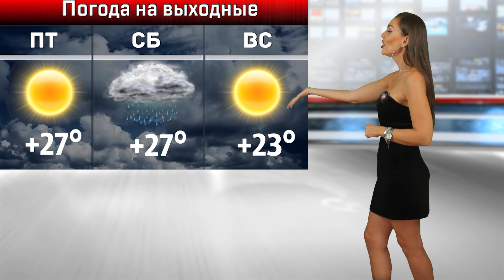В Краснодар на один день вернулось лето